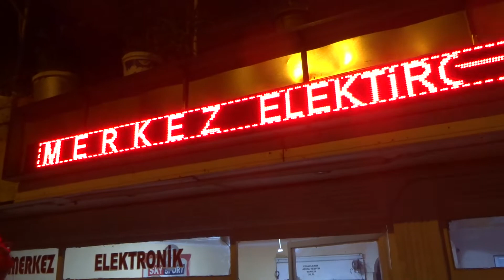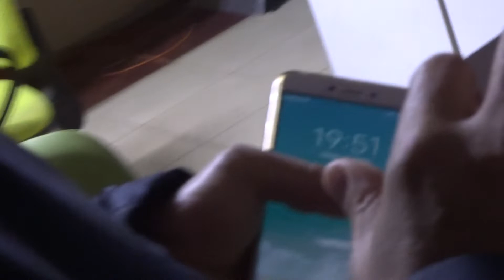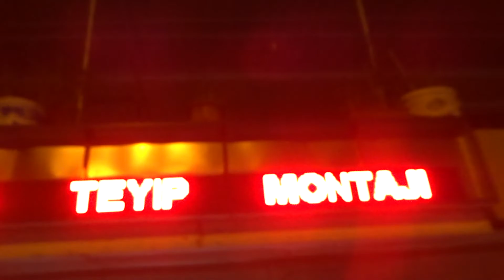Вечером в Махмутларе гуляем, узнаем про подключение интернета в квартиру Альберта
Премногоблагодарен каждому неравнодушному зрителю. Вечером в Махмутларе гуляем, узнаем про подключение интернета, зашли в мастерскую техники разной, где можно также подключить домашний интернет.
Приведенный ниже курс TL является примерным (не точным). 1 Турецкая лира - примерно 12 российских рублей, 0-15 евроцентов, 5 гривен, 65 казахских тенге.

Огромное спасибо за каждый рубль!